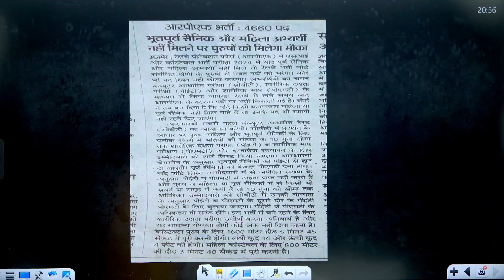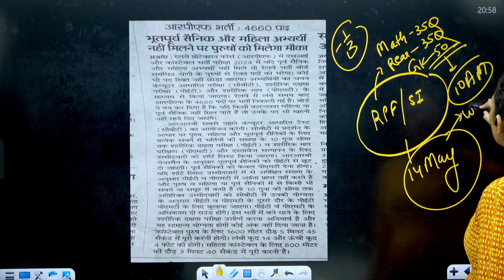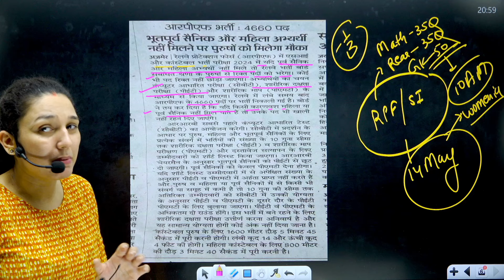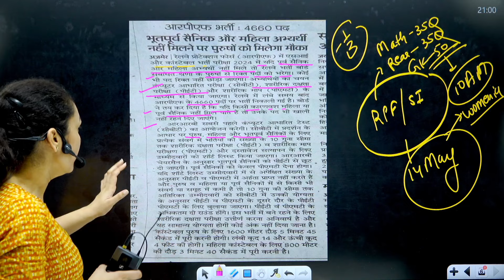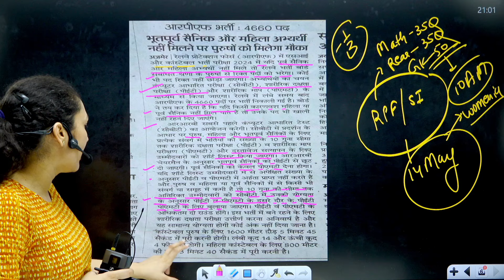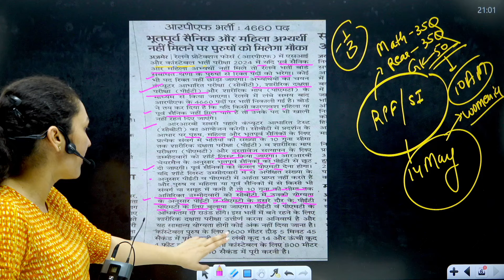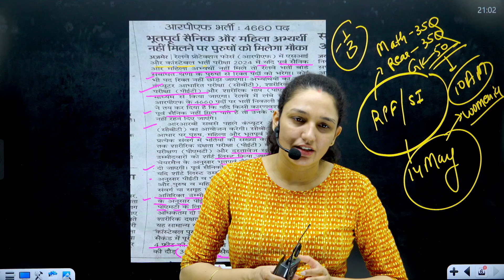RPF CONSTABLE/SI 2024 BIG UPDATE | RAILWAY RPF NEW POST - 4660 | RAILWAY NEW VACANCY 2024